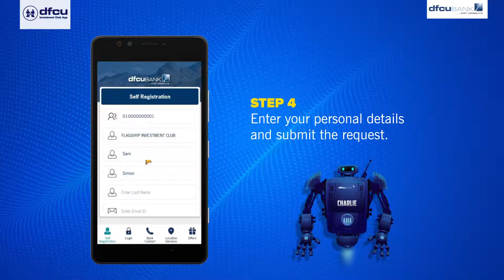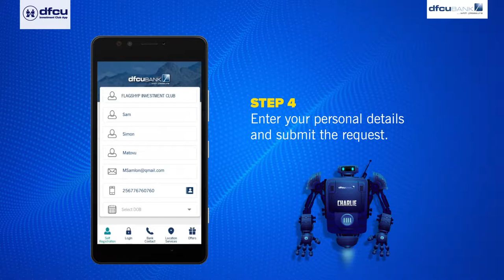How to self-register using the dfcu Investment Club App.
Are you new to a dfcu Investment Club, SACCO or Village Saving Group? You can now self-register on the dfcu Investment Club App and enjoy a wide range of conveniences and benefits.